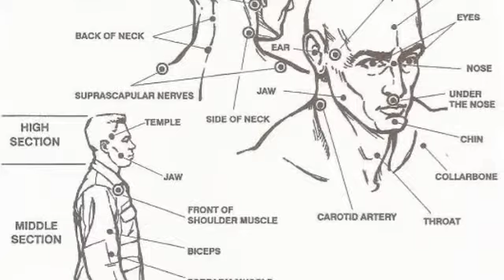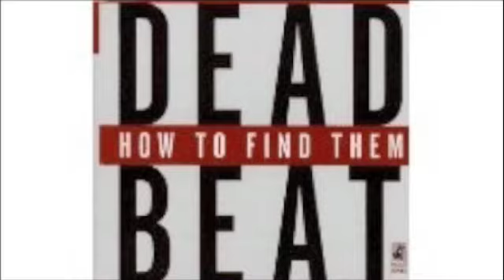Exhibit W - (Transformations)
Spittin over the Jay Electronicia's Track.
Einstein - " Silence - A fool chatters, but a wise man listens"
LYRICS:
 Here's  the truth - exhibit A
 Exhibit unlimited buffets - unfazed
 While revistin' back in the day
 Puffin haze in a dark room - in a daze
 Jugglin - Grenades - tryna start a blaze
 Tryna do what the messiah did
 Spittin  90 gigs - on how we live
 This is the stage of a righteous kid
 Hell stricken on a iron grid
 Speakin out - voiceless
 I can easily pin point Poison
 Without choice - it's pointless
 Pressure bust pipes - my pressure points
 Fucks life - annoint this
 Since a infant  figgidin' gigglin  - with a villianous grin
 In a state of mind of a civilized citizen
 Spillin gin on what i consider grim
 With no place to tuck my pistol in
 Settle on pussy - eager to put my fingers in
 Over weight flows - liftin crowds
 Every bar be like 60 pounds
 Jotted down without a sound
 Def niggaz still co sign -   every rhyme
 Cuz everyline  be sublime
 It's kinda scary - like tongue kissin - the virgin mary
 Till she gives birth to Carrie
 Dretched  in pigs blood - dead poets swear i sniff drugs
 May i never hiccup

(Oh How We Love The Story of Glory )

From shorty to age 40 - i'm some where in the middle
Watchin maury - who's the father
Shoot the father - dead beat dads
Get drag in pissed infested body bags
 My son'll be more than a super nova
He'll be a super soldier - shootin cobraz
Gettin chicks wet - no super soaker
I confess - the imagery - in which i digest
Can digress any genius playin chess
I contest - i'm the best
Rather catch bullets with my teeth
Fuck a vest - fuck a gun - fuck a nun
Cum on her breast
Tryna  blow up the world in a sec
 Suggest - i address what i'm building is worth billions
bigger than the asses on XX brazilians
I can tell (tail) like reptilians -  most niggaz is haters
See u later - rather befriend a traitor gettin tasered
Energy never dies - the drama begins
Didn't think obama could win
He did - so i ponder with wings
My plight wanders with kings
Flyer than a flyer - flyin in the wind
I am him -  the loco - manolo - yoko ono's
Soul mate's Vocals on solo - the flow is marco polo
From acapulco - oh no - i did it again